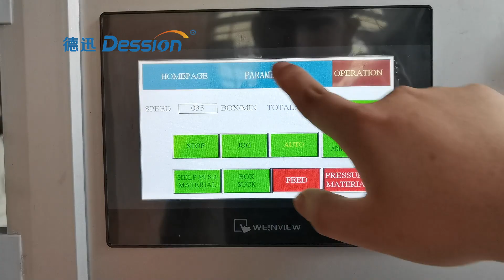Dession chocolate wrapping machine+box filling machine